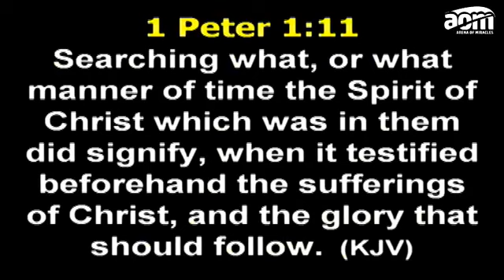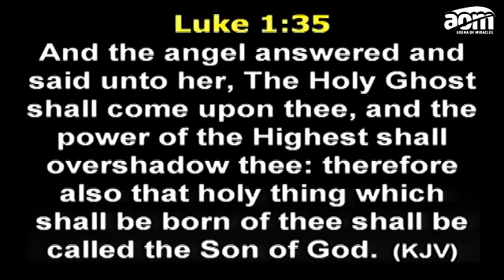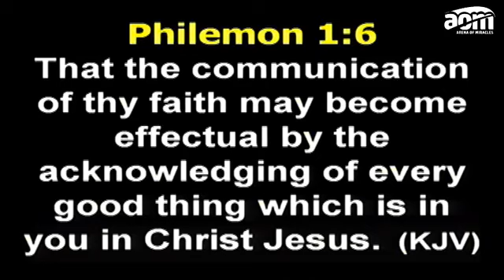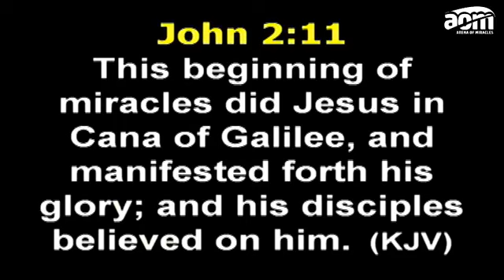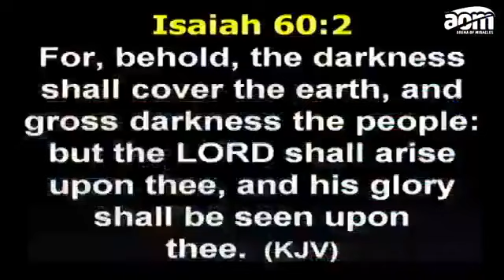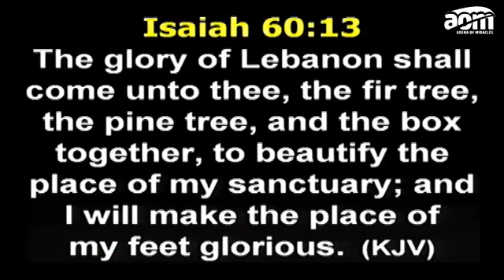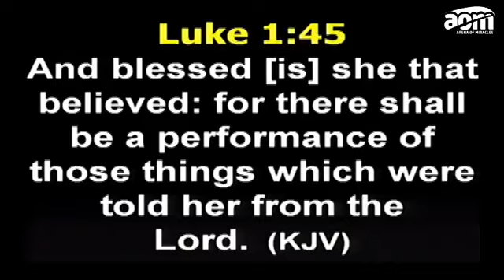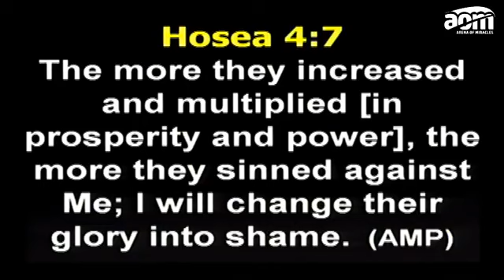ARENA OF MIRACLES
TUESDAY WITH A DIFFERENCE